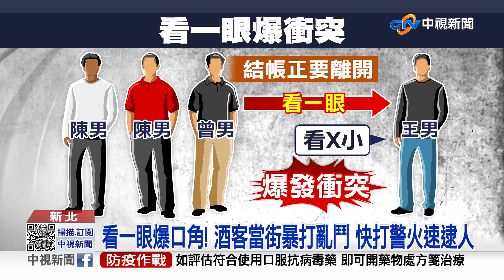看什麼! 酒吧瞥一眼爆衝突 酒客當街圍毆亂鬥│中視新聞 20220618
新北市3名男子到中和一間酒吧，喝完酒正要離去時，看了旁邊的男子一眼，這名男子脫口說出"看什麼"，沒想到引發對方不滿，竟直接在酒吧外開打，3打1猛毆狂踹，當街亂鬥。